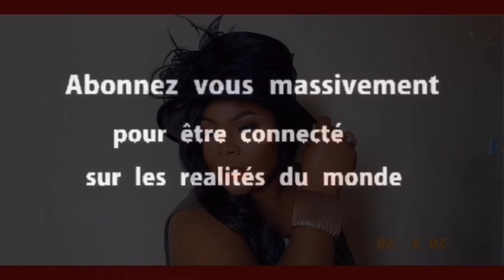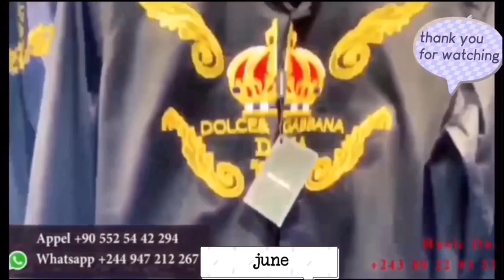Somo!! Tumbaku elukeli maman na biso makambu, avec ya Lola mungongo ya Ireland.